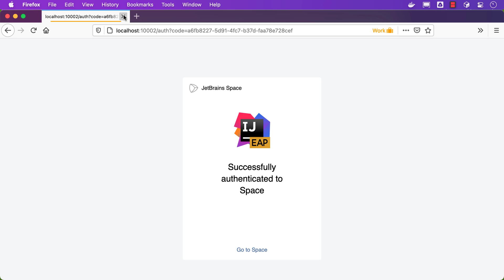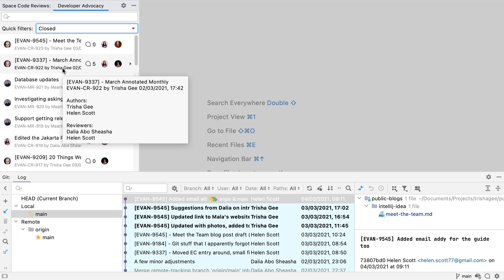Space Code Reviews in IntelliJ IDEA 2021.1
The Space plugin bundled in IntelliJ IDEA 2021.1 lets you connect your IDE to your organization in Space. Сlone and share your Git repositories, and perform code reviews with merge requests right from your IDE